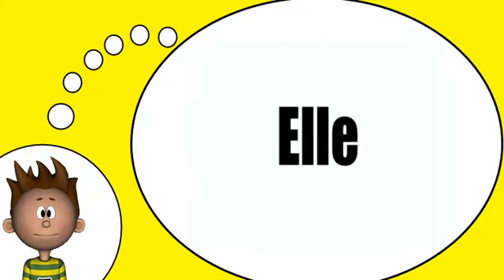我学习法语 = ，进补个人代词